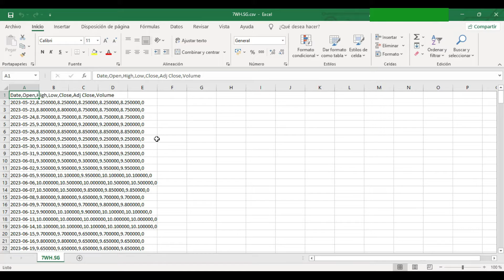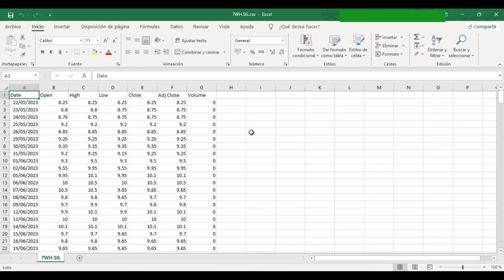✅ Cómo ver tus archivos CSV en Excel con columnas perfectas siempre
✅ ¿Necesitas abrir y trabajar en un archivo CSV y en Excel no se abre con formato de columnas? ¿Aparecen todos los datos separados por coma y no puedes trabajar con ellos? Aquí te damos la solución fácil.
👉 Windows 11 ¿No se abren los archivos CSV con formato en columnas en Excel?